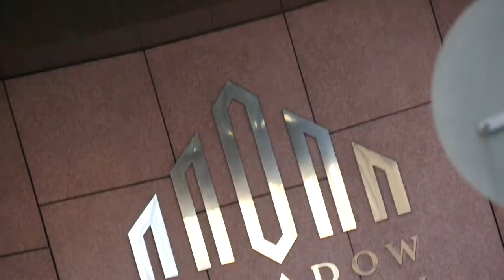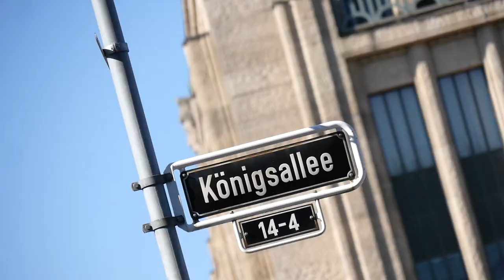Was macht eigentlich die Schadowstraße?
Die Schadowstraße in Düsseldorf nach dem Umbau.